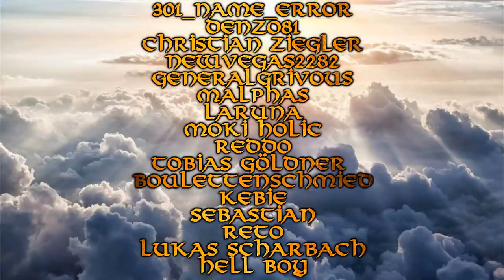Dantes Paradies Die Göttliche Komödie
Künstler und Bildqullen:
Domenico di Michelino - "La Divina Commedia di Dante"(1465)
Hippolyte Flandrin - "Le Dante, conduit par Virgile, offre des consolations aux âmes des Envieux"(1835)
Henry Holiday - "Dante and Beatrice"(1883)
Andrea Pierini - "Il dipinto è stato illustrato da Luigi Scalchi in una poesia"(1853)
Philipp Veit - "Der Mond-Himmel mit Dante und Beatrice vor Constanza und Piccarda"(1827)
Gustave Doré - "Divine Comedy illustrations"(1861–1868)
Edmund Leighton - "God Speed"(1900)
Ary Scheffer - "Dante and Beatrice"(1851)
William Blake - "Jacob's Ladder"(1805)
Peter Paul Rubens - "Saint Peter"(1612),"Saint John the Evangelist"(1612)
Guido Reni - "Saint James the Greater"(1638)
Andrea di Bonaiuto - "Triumph of the Church, Church Militant and Triumphant"(1367)
Francesco Botticini - "Mariae Himmelfahrt"(1476)
Matthaeus (Matthäus) Merian - "chariot vision"(1670)
John Flaxman - "De l'alto lume parvemi tre giri, Di tre colori e d'una continenza"(1793)

Quellen:
- Hartmut Köhler (Übersetzung&Kommentar): Dante Alighieri: Die Göttliche Kömodie; Stuttgart: Reclam Verlag 2020

00:00 Dantes Paradiso
03:54 Die Sphäre des Mondes
07:01 Die Sphäre des Merkur
09:04 Die Sphäre der Venus
10:39 Die Sphäre der Sonne
11:42 Die Sphäre des Mars
12:45 Die Sphäre des Jupiter
13:32 Die Sphäre des Saturn
14:49 Die Sphäre der Sternbilder
19:40 Das Primum Mobile
24:06 Das Empyreum